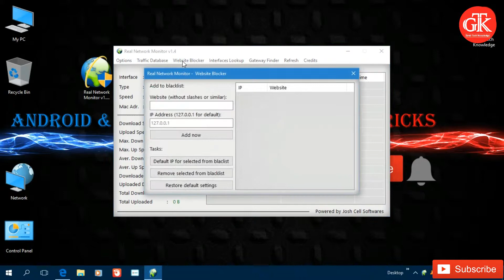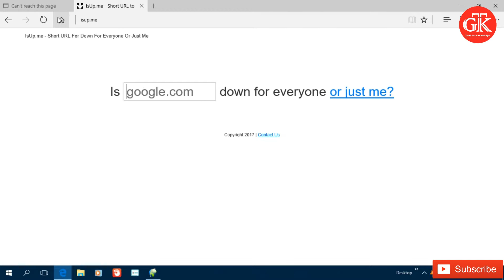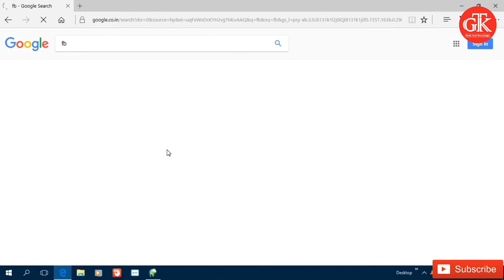Block Any Website on Windows PC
In this video I am show you that How to Block Any Website on Windows PC.

System Requirements ► Windows 10, 8.1, 8, 7, XP, Vista, 32 or 64 bit doesn't matter. Once downloaded, install the software and it is ready to use.
Also join us @ Social Networks for more ►
Thank you so much guys, keep supporting us.